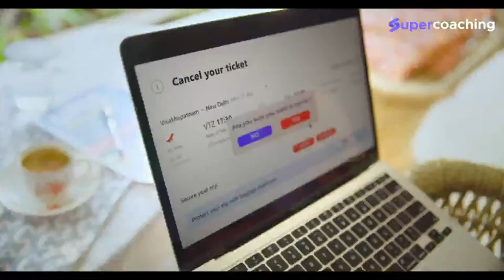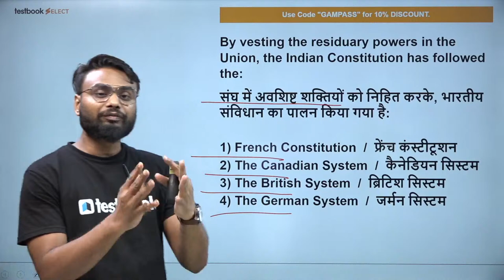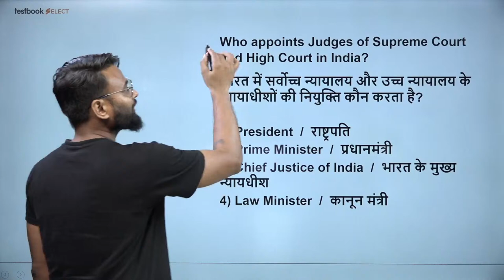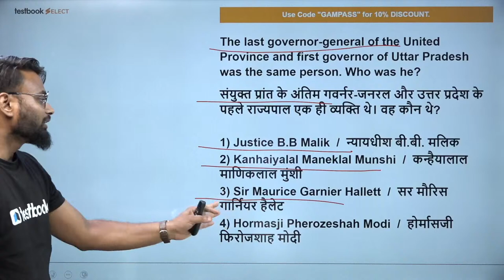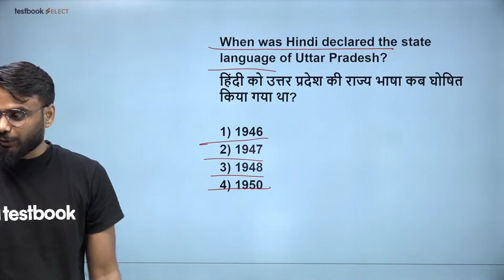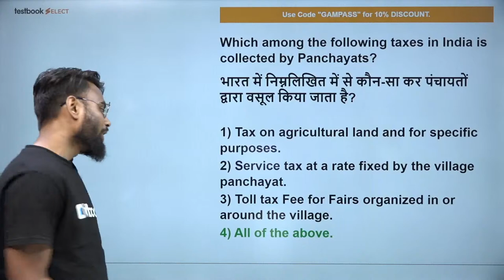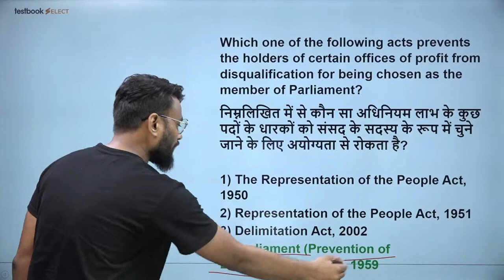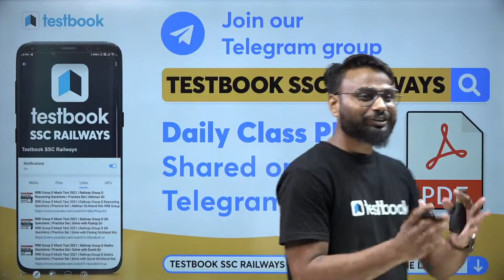Complete Indian Polity in Hindi | GK for SSC CHSL/CGL/Group D/NTPC CBT 2 | GA Class | Gaurav Sir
1. 20+ Courses by Super Teachers
2. 1500+ live classes by Experts
3. Dedicated doubt clearing sessions.
4. Take the advantage of real-time interaction with India’s best teachers
5. 200+ study notes for all subjects
6. 3000+ Full Mock Tests